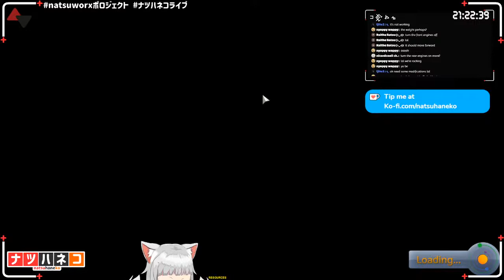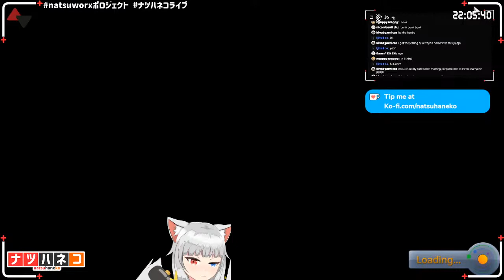【Kerbal Space Program】Isekai X Space Program, but we build boats and planes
konba konba konnatsu! Isekai X but this time we focus on kerbal's planes and boats.
🔺My Links
Rules
1. No topics regarding political and social issues.
2. No spam or trolling
3. No in-game back seating
4. Don't talk about other Vtubers, unless I mention them first.
5. Keep NSFW topics to a minimum
6. No advertising, self-advertising. Don't talk about our stream in other streams.
7. I don't mind other languages being spoken in the chat, so long as it follows the rules

【ルール】
1. 政治的、社会的問題に関する話題は禁止です
2. スパムや荒らし行為の禁止
3. ゲーム内でのバックシートの禁止
4. 他のVtuberの話題は、私が最初に言及しない限りしないこと
5. NSFWな話題は極力控えましょう
6. 広告、自己宣伝をしない 他のストリームで私たちのストリームの話をしないでください
7. ルールに沿っていれば、チャットで他の言語が話されても構いません
✨Earn Festival Tokens while watching!

Overlays and Animation: ナツハネコ ch.